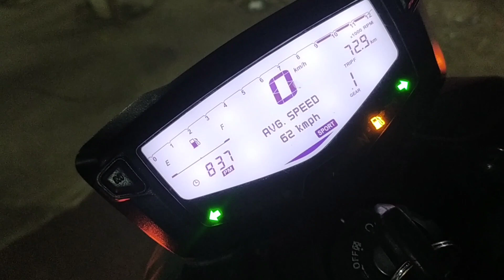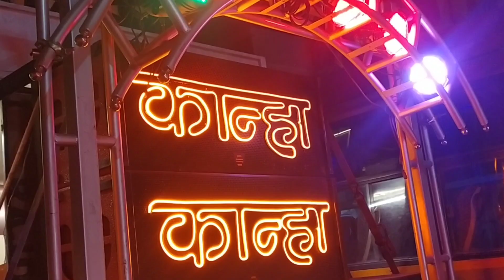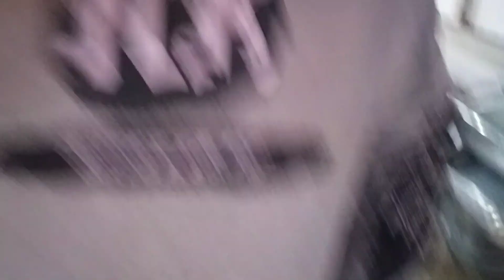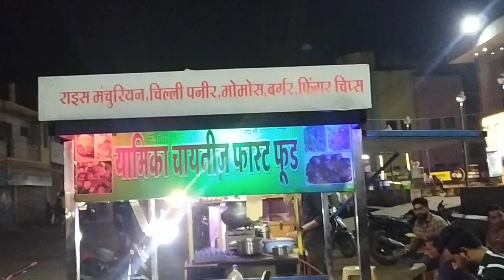kanha Digital sound Barwani !! खतरनाक !! Harish Bharti Vlogs !! Anjad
Hottest Online Gaming in India